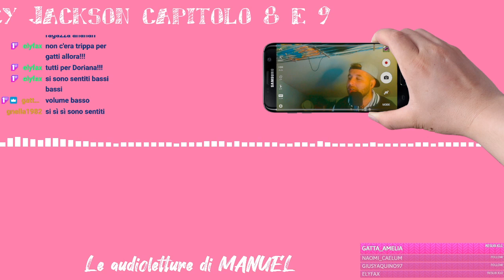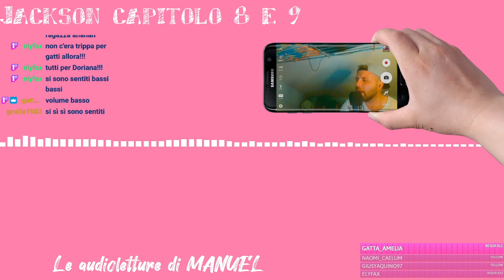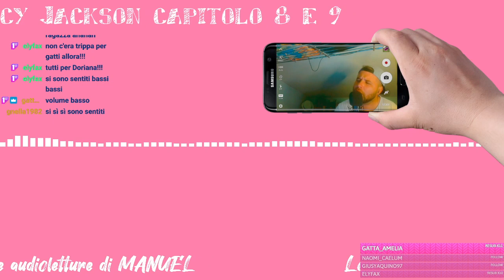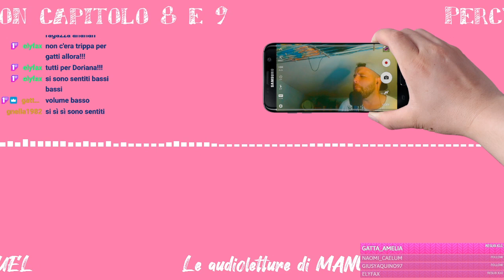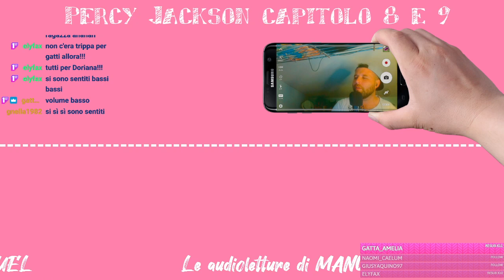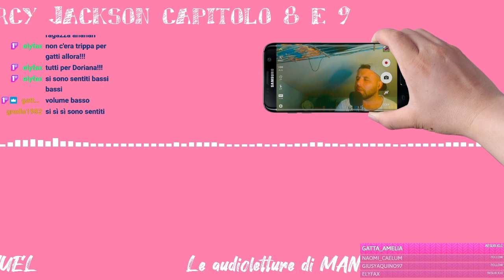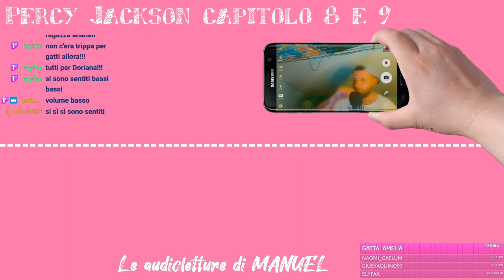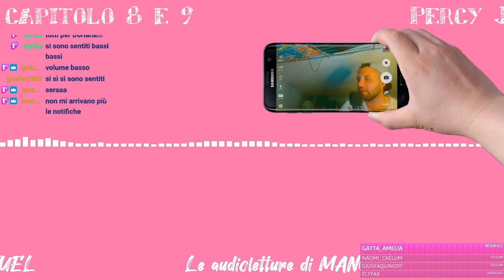AUDIOLIBRO | PERCY JACKSON - Il mare dei Mostri (PARTE 04)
Audiolettura dei Capitoli 8 e 9 di PercyJackson di RickRiordan , secondo romanzo della saga

Audiolettore 🎙️
Appassionato di adattamenti 🇪🇸🇺🇲🇮🇹
La voce più sexy ❤️ di camera mia.

Nell'eventualità che all'interno del video siano presenti piccole porzioni di materiale coperto da copyright, tali rientrano esclusivamente nelle circostanze di critica, discussione, parodia o satira, prefigurate dall'art.70 della Legge 633/1941 sul Diritto d'Autore.
Non costituiscono in alcun modo concorrenza alle opere complete originali, né mi conferiscono un guadagno economico o commerciale.

Articolo 70 – Legge 633/1941 sul diritto d’autore (copyright)